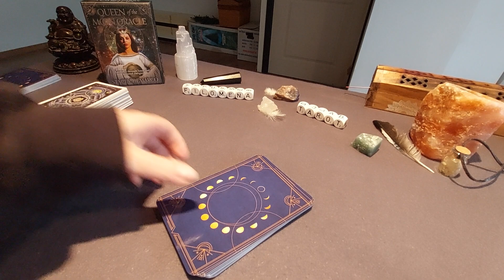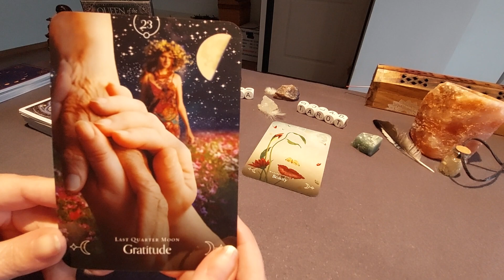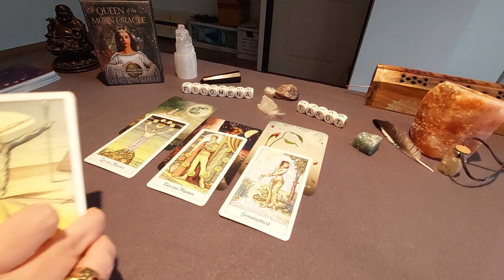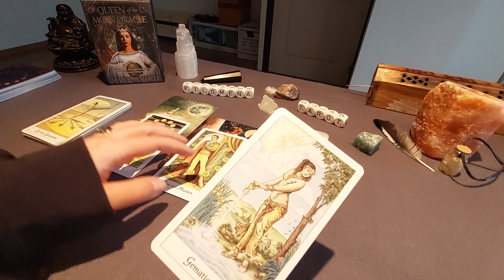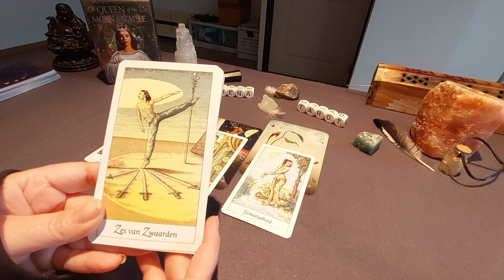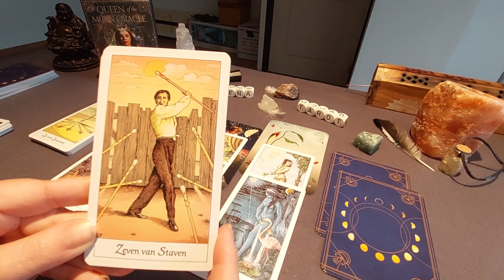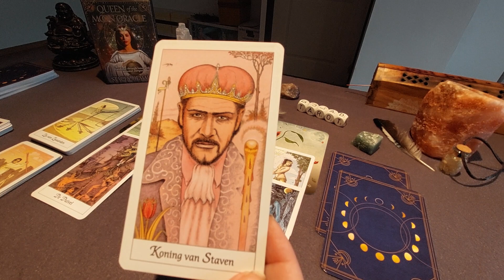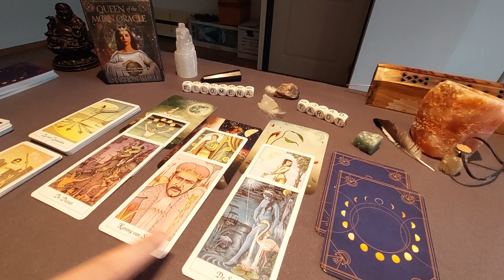Bonus Reading: Een nieuwe liefde op je pad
Verlenging:  4,99 euro op NL78INGB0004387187 of op BE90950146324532
(vergeet je email niet door te geven waar ik de link naar toe mag sturen!)

Namaste Filomena 🙏🍀❤️